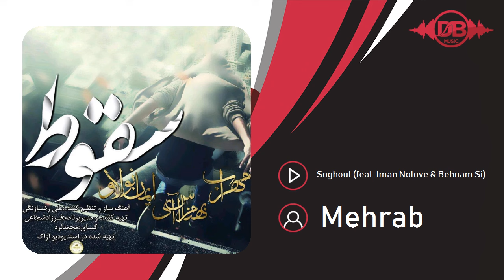Mehrab - Soghout (feat. Iman Nolove & Behnam Si) | OFFICIAL TRACK مهراب - سقوط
Mehrab - Soghout (feat. Iman Nolove & Behnam Si) | ORIGINAL SONG